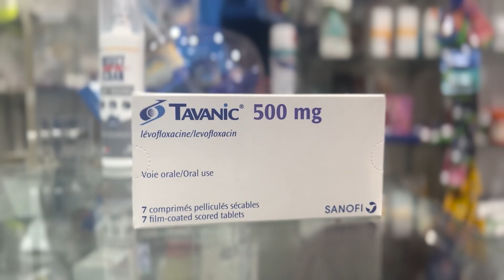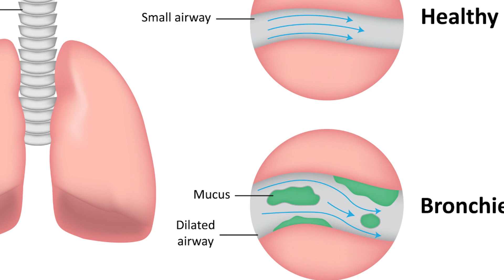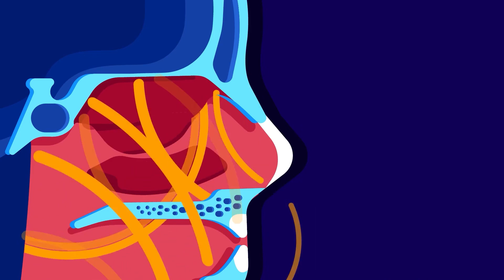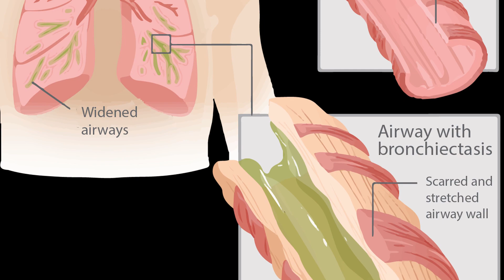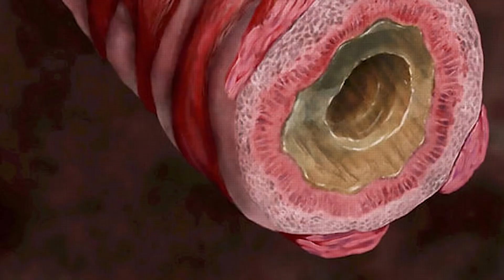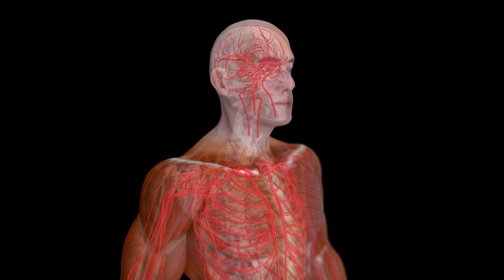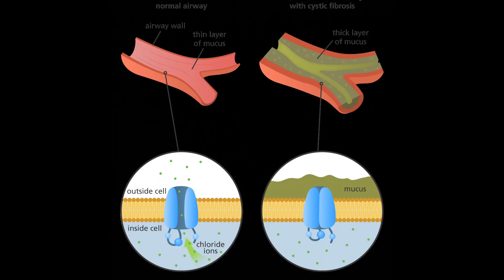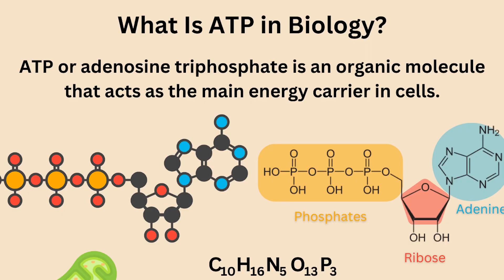A woman suffered 23 years from Nasal Congestion. This is what happened to her lungs at the age of 47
Nasal congestion has always been a wide health problem, thankfully, it doesnt last for a longe period of time..
But what if it does last a long period of time?

This is the subject if today’s episode

Resources:

Case 40-2018: A 47-Year-Old Woman with Recurrent Sinusitis, Cough, and Bronchiectasis

Ramin Djawadi - The Night King (Game of Thrones S8) [Full Piano Cover]